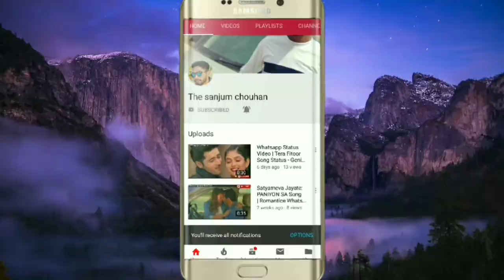Dj Khatarnak Bass Mix | Mansa Puja Remix Song | Thesanjum chouhan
Song:- Mansa Puja Dj Jhankar Bass Remix
Directed by Sanjum Chouhan
Dj Master :- Rahul Chouhan